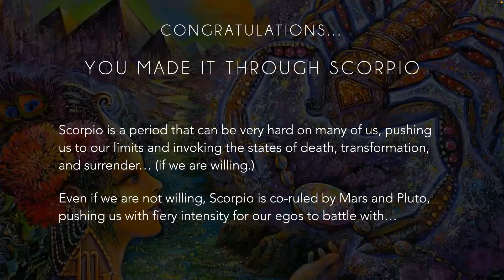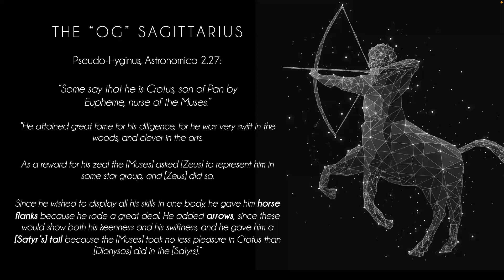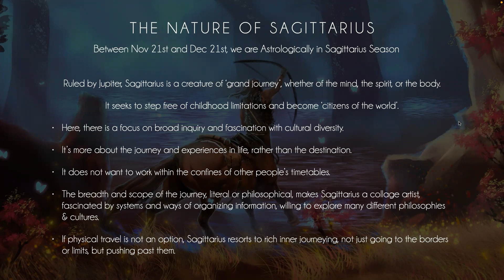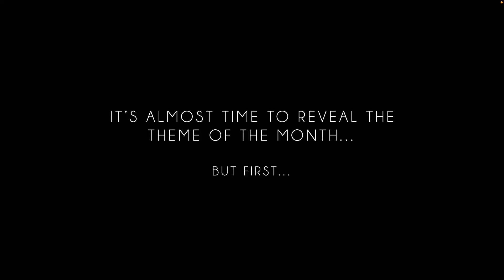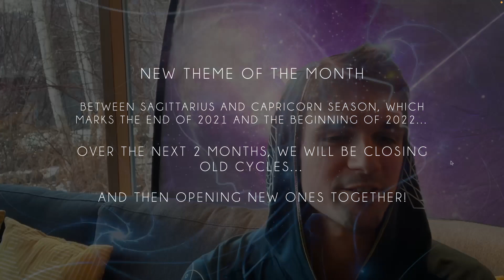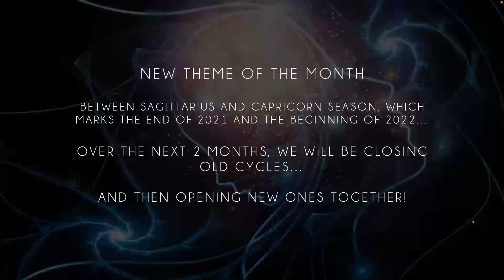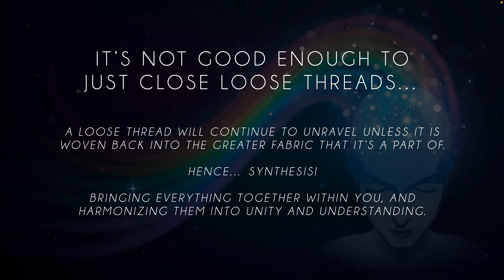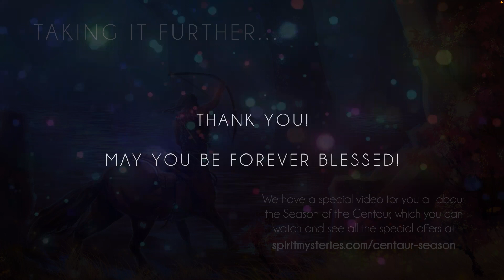The Season of the Centaur Meditation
If Scorpio was all about keeping secrets and testing limits…

Then Sagittarius is here to lay it all out on the table - no restrictions!

In real-time, we are liberating ourselves from old energies and mastering the art of ushering in the new.

That’s some juicy wisdom right there, and it comes straight from the centaur’s mouth!

We hope you enjoy this meditation! To learn more about how we're celebrating the Season of the Centaur,

Spirit Mysteries is a modern mystery school dedicated to self-mastery. We bring together spiritual Seekers, Initiates, and Mystics to learn the mystic arts, balance our energetic fields, and awaken our higher consciousness so that we can create transformative and healing change within ourselves and across our beautiful planet.